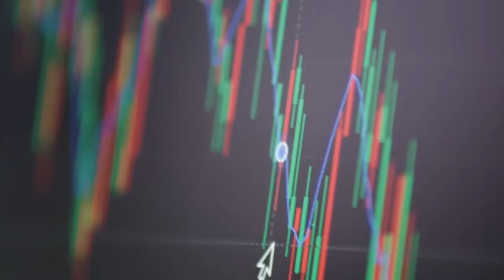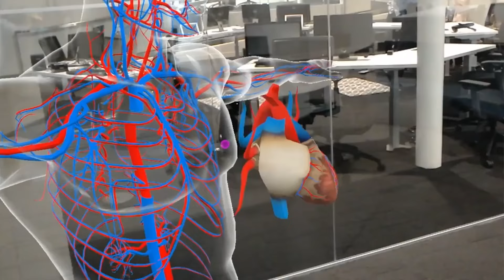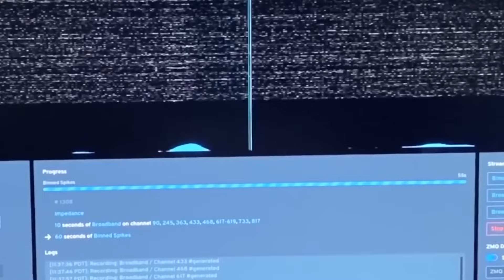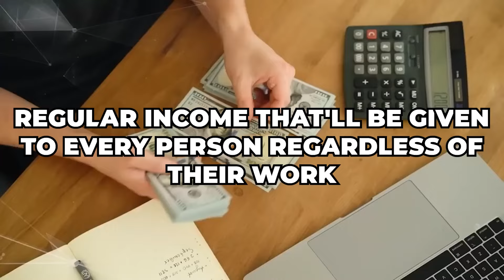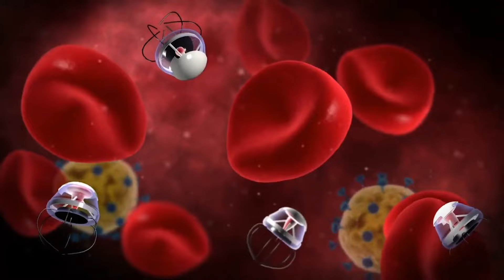2050 Technology for the next Millennium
Ever wondered what the future looks like in 2099?

In 2099, anticipate revolutionary advancements in technology. Envision a world shaped by futuristic concepts, transforming our reality through innovation and boundless imagination.

One of the most captivating future technologies awaiting exploration lies within the realm of space. By 2099, we foresee an era of unparalleled growth in space exploration. Ambitious missions to Mars and the advent of asteroid mining will propel humanity's presence beyond Earth, unlocking cosmic frontiers and pioneering breakthroughs that expand the horizons of our understanding of the universe.

Furthermore, the omnipresence of drones is positioned to revolutionize daily life in 2099. These versatile aerial marvels will redefine various aspects, from seamless deliveries to fortifying surveillance systems, reshaping convenience and security in unimaginable ways.

Envision a future where cities exemplify sustainability and ecological harmony. The rise of green cities will define 2099, emphasizing eco-friendly infrastructure, renewable energy, and a harmonious coexistence between nature and urban environments.

In the realm of transportation, high-speed travel will seamlessly connect distant corners of the globe, rendering geographical barriers inconsequential. Meanwhile, the integration of AI and robotics will permeate every facet of human life, elevating efficiency, productivity, and creativity to unprecedented levels.

The anticipated era of the Internet of Things (IoT) will intricately interlace connectivity, intertwining devices and systems in a harmonious symphony. This interconnectedness will choreograph a world where information flows seamlessly, optimizing interactions and enhancing life quality on an unprecedented scale.

Nevertheless, amid these visionary projections, uncertainties persist. Unforeseen innovations and challenges could dramatically alter the course of technological evolution. The future of 2099 stands at a crossroads, oscillating between a utopian paradise and unforeseen divergences.

We invite you to share your enthusiasm and perspectives on these astounding technological advancements.

Certainly! Here are the timestamps and chapter names for the provided video transcript:

TIMESTAMPS
00:00:00 - Intro
00:00:34 - Immortality through genetic engineering
00:01:25 - Quantum Computing
00:02:22 - Advanced virtual reality and simulation
00:03:16 - Neural interface and brain-computer interfaces (BCIs)
00:04:10 - Post-scarcity society and Universal basic Income
00:05:05 - Nanotechnology and nano-medicine
00:05:45 3D printing of human organs
00:06:25 Consciousness transfer and mind uploading
00:07:05 Anti-gravity and levitation technology
00:07:47 Biohacking and DIY biology

About Us:
Delving Deep into the Impact of Technology on Our Lives and Our Planet in the next 100Years.

Welcome to Future.i.o, where we delve into the profound impacts of Technology on the critical spheres of our lives. Join us as we delve into key subjects encompassing the Future of Technology, the Future of AI, the Future of Space, the Future of Transportation, the Future of Military, the Future of Lifestyle, and the Future of Cities.

We eagerly anticipate your comments and feedback on our content; feel free to engage with us.